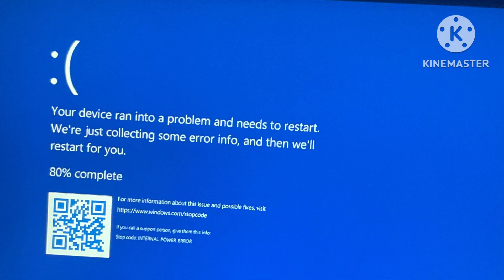Minecraft Speedruns be like: